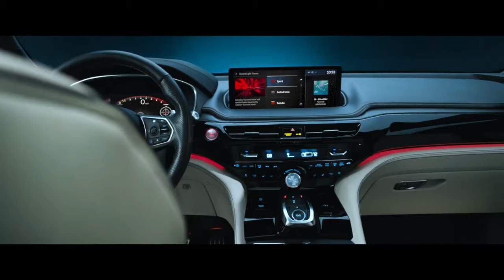Acura | MDX | Mic Drop | Acura :30 "a new era of premium performance"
In this video we’ll walk you through:
With Tagline “a new era of premium performance”, Acura MDX 30 second TV commercial features "Mic Drop" ad.

TIMESTAMPS :
00:00 Intro
00:05 Acura MDX, 'Mic Drop'
While some may choose to talk to a microphone, Acura chooses to drop the mic. As the Acura MDX expertly handles rough terrain, the automaker declares a new era of premium performance.